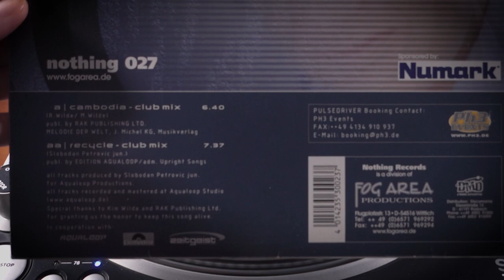Pulsedriver – Cambodia (A1 Club Mix) (2001)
Nothing Records – nothing 027

Producer / Written-By – Slobodan Petrovic jun.

Distributed By – Discomania
Published By – RAK Publishing Ltd.
Published By – Melodie Der Welt J. Michel KG
Published By – Edition Aqualoop
Published By – Upright Songs GmbH
Recorded At – Aqualoop Studios
Mastered At – Aqualoop Studios

In cooperation with: Aqualoop / Polydor / Zeitgeist